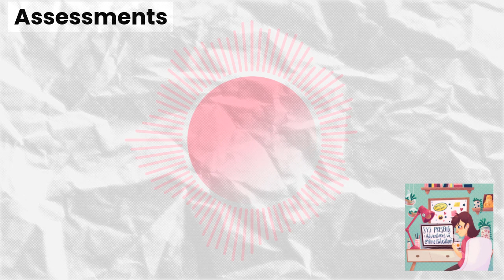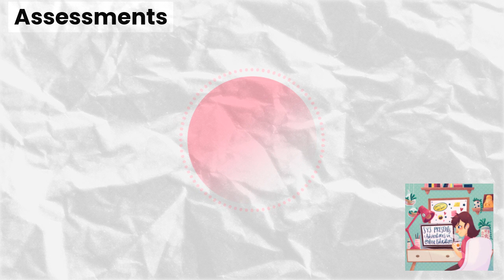Assessments | SYS Presents: Adventures in Online Education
Beau Neal is an educator, an administrator, and an entrepreneur seeking to improve the state of education not just in his home state of Oregon, but across the country. In the last four years he has co-founded a revolutionary online charter school, Frontier Charter Academy, and a first-of-its-kind educational consulting company, SYS Education. Beau is an advocate for online education and a believer in giving power to teachers.

Beau joins Natalie to discuss all our previous guests’ thoughts on formative and summative assessments. We learn to go beyond a grade and find worth in backward design and student-centered projects.

Timestamps:

Tim Batiuk’s ideas about student engagement and reflection [1:38]

Maddy Dahl’s backward design focus [2:51]

Ashley White’s ideas for chunking assessments [4:08]

Katie Schweitzer’s functional lens [5:37]

Our educators’ views are legit [8:19]

Beau and Natalie talk reflection in the grading process [9:09]

Benefits of feedback loops [11:10]

Why am I learning this? [11:40]

Real world application as the goal [12:35]

Thinking in terms of function [13:05]

Assume kids will Google info and ask them to do something with it [13:22]

Why am I giving this assessment? [14:45]

Don’t forget your teacher prep learning [15:15]

Tiny home designs as assessments? [15:40]

Can we be more intentional? [16:27]